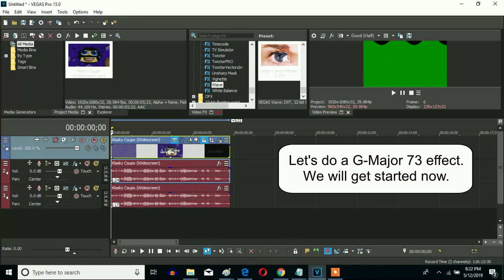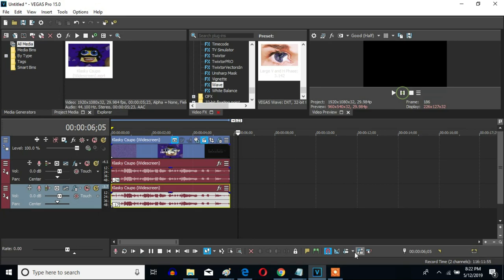How To Make G-Major 73 On Sony Vegas Pro